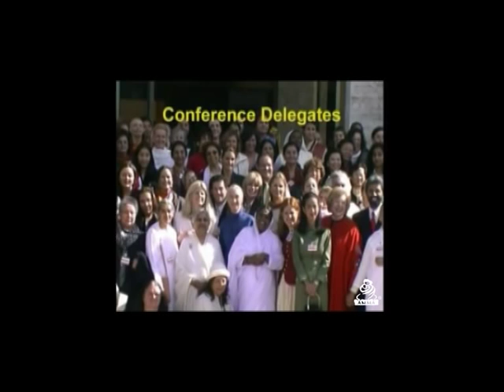Gandhi-King Award - UN Geneva - part 1 | Amma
"The Awakening of Universal Motherhood" is an address given by Sri Mata Amritanandamayi Devi, affectionately known as Amma, at the Global Peace Initiative of Women Religious and Spiritual Leaders at the Palais des Nations, Geneva on October 7th, 2002. This speech was given when Amma received the prestigious Gandhi-King Award for Peace and Non-Violence. Dr. Goodall introduced Amma to the assembly and presented her with the award.